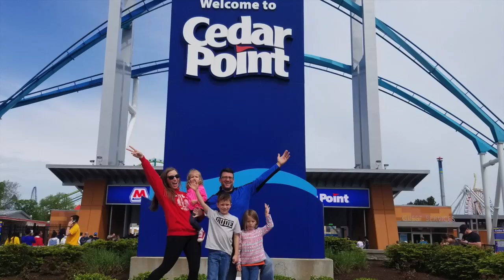Cedar Point: Fun for little kids too!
Cedar Point is the Roller Coaster Capital of the World! Even if you have younger kiddos who aren't quite tall (or brave) enough for the big coasters, there is plenty of fun for everyone!